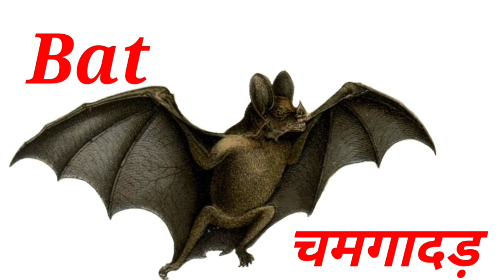Animals Name in Hindi and English with Pictures | जानवरों के नाम हिंदी और इंग्लिश में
Pets Animals Name in Hindi and English

पालतू जानवरों के नाम हिंदी और इंग्लिश में

जंगली जानवरों के नाम हिंदी और इंग्लिश में
Cow Ox
Buffalo
Ass
Horse
Elephant
Giraffe
Nilgai
Camel
Monkey
Hippopotamus
Rhino
Bull
Lion
Cheetah
Leopard
Fox
Jackal
Deer
Wolf
Reindeer
Cat
Rat
Rabbit
Dog
Goat
Pig
Sheep
Bear
Crocodile
Weasel
Moles
Porcupine
Hyena
Mule
Tortoise
Snake
Tiger
Polar Bear Spider
Scorpion
Fish
Shrimp
Wildcat Raccoon
Beaver
Pangolin
hedgehog koala
chameleon
snail
llama
Duck
Chicken
Turkey
Eagle
Vulture
Hyena
jackal
Lizard
Ant
HoneyBee
Owl
Dragonfly
Frog
Mosquito
Bison
Grasshoper
Crow
Swan
Cuckoo
Sparrow
Worms
Ostrich
Penguin
Parrot
Peacock
Alligator
Octopus
Possum
Seal
Cobra
Quail
Platypus
Puma / Cougar
Pigeon
Jellyfish
Saiga
Lynx
Tapir
Kingfisher
baboon
Cockroach
Sifaka
Fossa
Emu
Oryx
Walrus
Donkey
Animal video
animal name in hindi
animal name in english
learn name in english
hindi name in animal
english name in animal
cute animal name in english
pat animal name in english
education video
animal cute video
animal names for kids
animal educationl video for kids
50 animal name in hindi and english
100 animal name in hindi and english
20 animal name in hindi and english
wild animals name
world animal